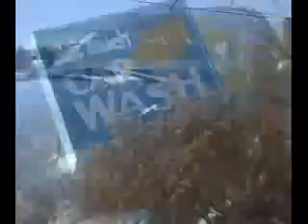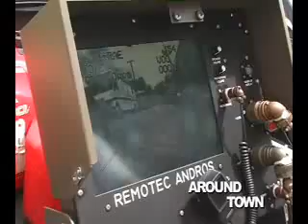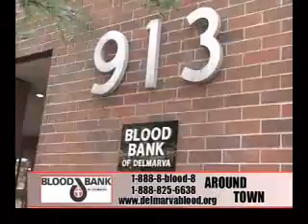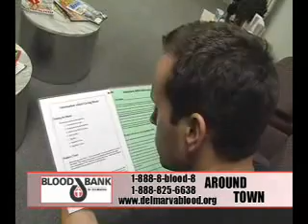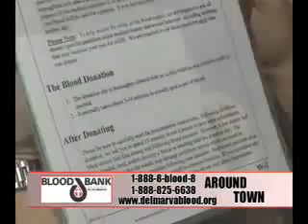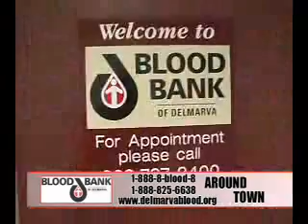AROUND TOWN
Blue Rocks
Swat Bomb Squad Exercise in Wilmington
Blood Bank of Delaware